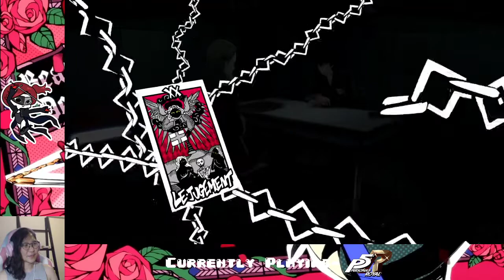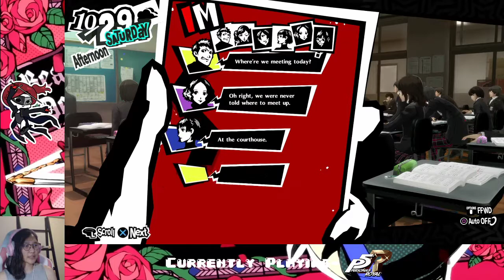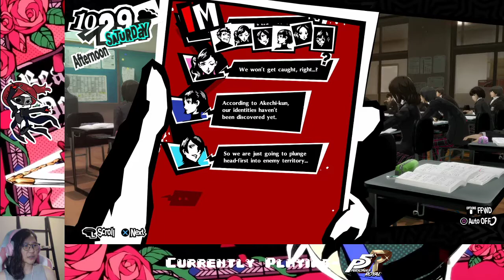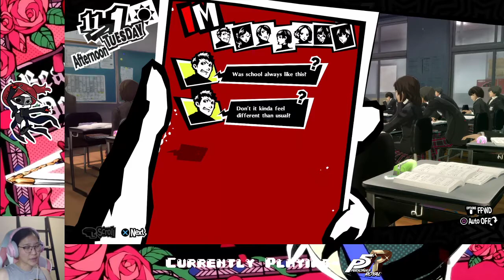Ep. 34- Casino start! | Persona 5 Royal Honest Blind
Mini fashion show for Akechi too

Stay toasty :)